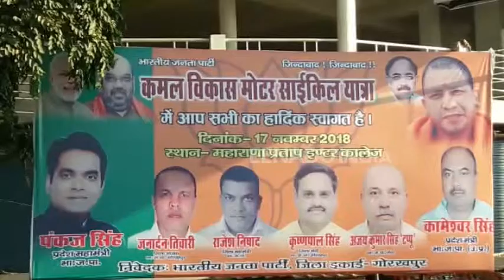सीएम योगी नहीं पंकज सिंह संभालेंगे गोरखपुर में कमल संदेश यात्रा की कमान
गोरखपुर : पूरे प्रदेश में बीजेपी की निकल रही कमल संदेश यात्रा की कमान गोरखपुर में पहले मुख्यमंत्री योगी आदित्यनाथ खुद अपने हाथ में लेने वाले थे, लेकिन अब वह इस यात्रा को वाराणसी ने निकालेंगे. इस वजह से प्रदेश के महामंत्री पंकज सिंह इस यात्रा का गोरखपुर से नेतृत्व करेंगे.